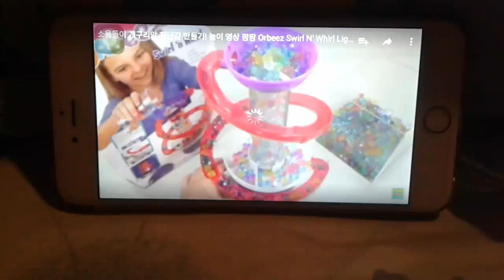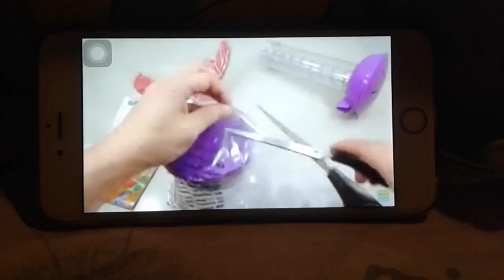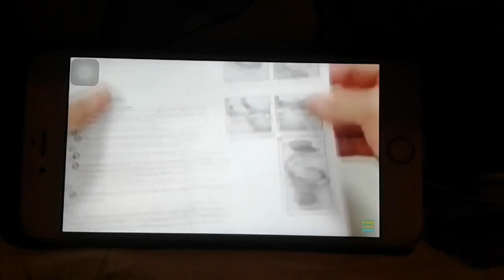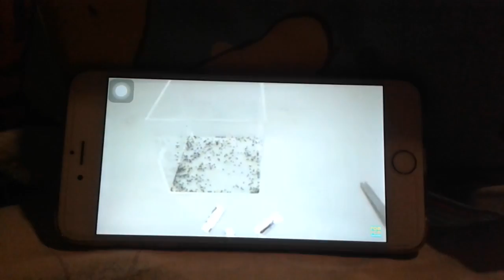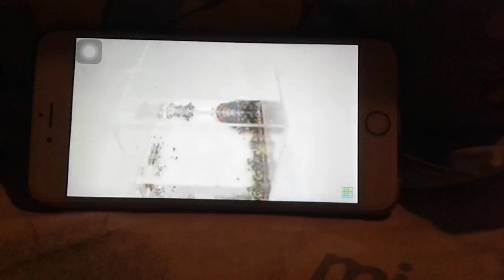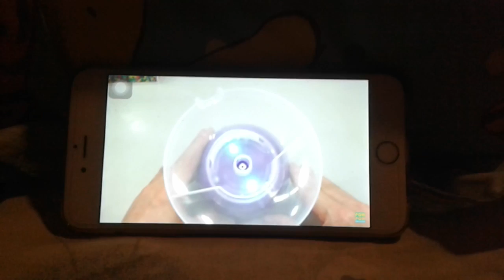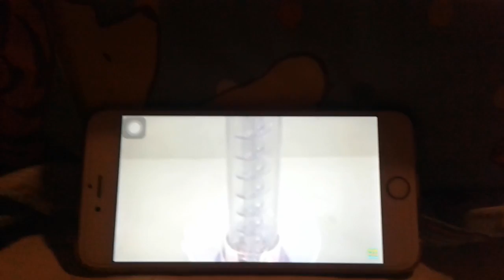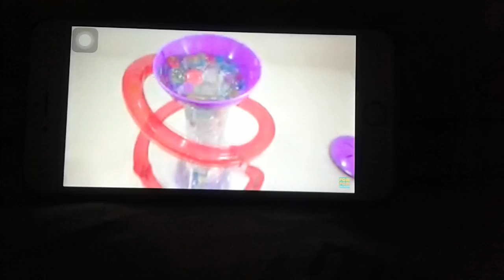Orbeez swirl n'whirl light up playset how to make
Magic growing water